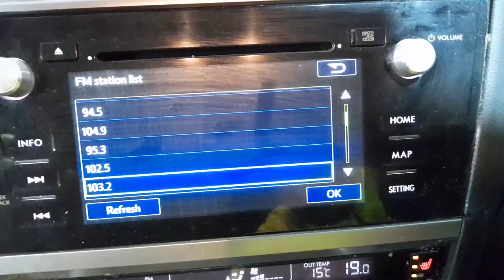WRECKING 2016 SUBARU OUTBACK 2.0L DIESEL C35304 AUTOMATIC OUTBACK PARTS TEST